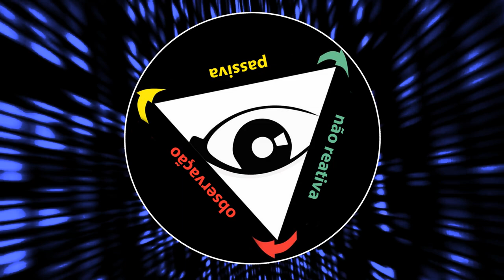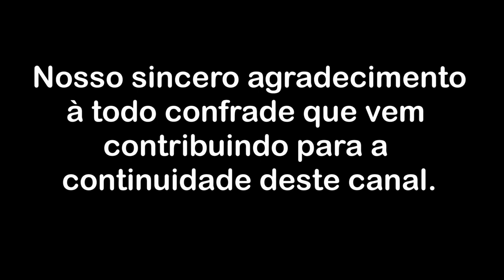Qualquer método para a autorrealização é mera ilusão